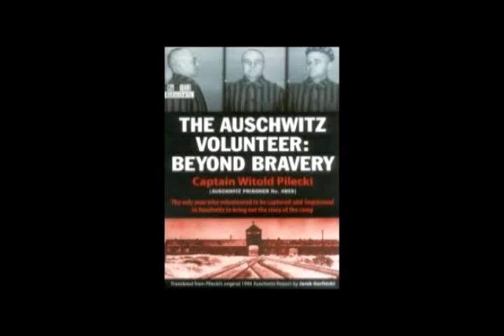"The Auschwitz Volunteer" - interview with actor/writer/director Marek Probosz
Actor/writer/director Marek Probosz, who starred as Witold Pilecki in the film "The Death of Captain Pilecki," is interviewed on the Joan Quinn Profiles, a cable TV show based in Los Angeles. The interview ranges over Mr. Probosz's background and his experience in playing Witold Pilecki, author of "The Auschwitz Volunteer." The interview was taped on March 5, 2015, for later airing.

Pilecki was an officer in Polish Underground Army intelligence during World War II, who volunteered for a secret undercover mission to get himself arrested by the Germans and sent to Auschwitz as a prisoner. His mission had two goals:  smuggle out intelligence about what was going on there, and build a resistance organization among the prisoners. Pilecki accomplished his mission, barely surviving nearly three years of brutality, starvation and disease before escaping.

Pilecki's story was suppressed by the postwar communist regime for more than fifty years. "The Auschwitz Volunteer: Beyond Bravery," published by Aquila Polonica, is the first time that Pilecki's most comprehensive report about his Auschwitz mission has been published in English.